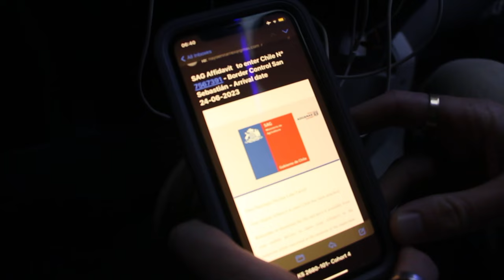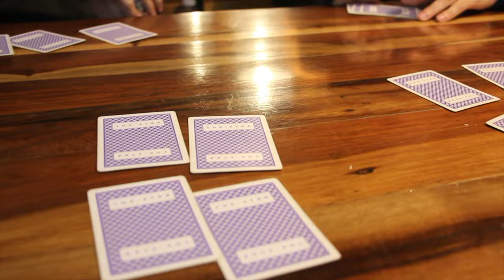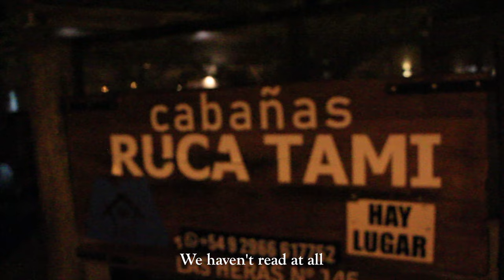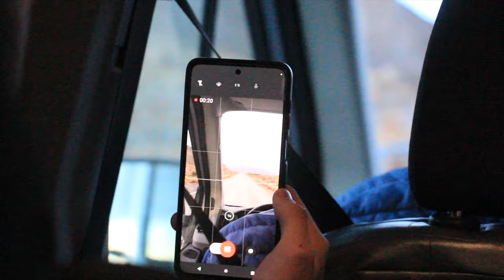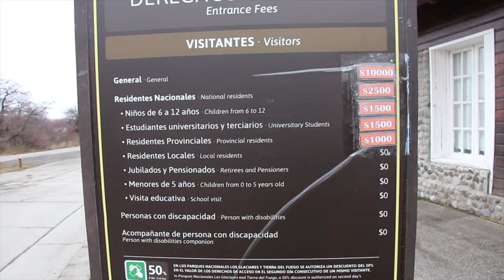PERITO MORENO GLACIER - Longest Bus Drive (El Calafate, Argentina)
PERITO MORENO GLACIER - We Saw It Collapse (El Calafate, Argentina)

After driving for almost 24hrs by bus from Ushuaia to El Calafate, Argentina, we arrived at a place that has to be seen to be believed! The colours of the Perito Moreno Glacier are so bold and beautiful, that it is no wonder why El Calafate is on so many people's bucket lists!

The road was long and sleepless to get here, but to say that we saw it collapse is truly incredible. Seeing the Perito Moreno Glacier in person even brought tears to our eyes :,-) With all these waves of emotions, particularly after seeing some of the glacier collapse, we hope every person who wants to be humbled by stunning landscapes needs to have El Calafate, Argentina on their To-Do Lists!